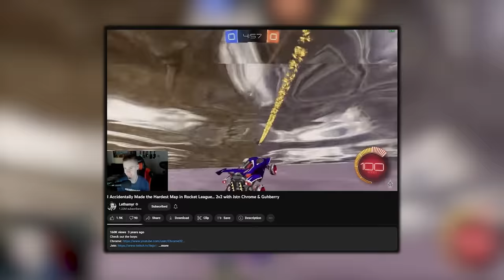I can't believe I made this garbage